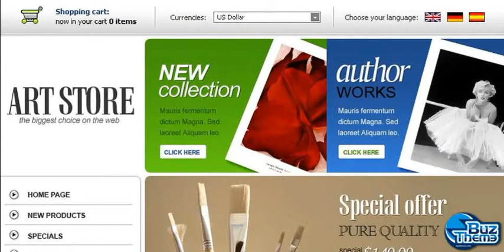Download Art Store OsCommerce Template by Di TM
OsCommerce Engine:
 2.2 MS2

OsCommerce Compatibility:
 2.2MS

Features:
 Admin Panel